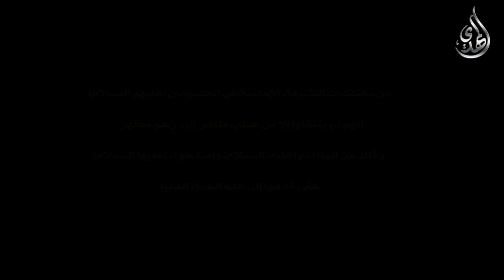امهات المعصومين - السيدة شاه زنان أم الامام زين العابدين عليه السلام